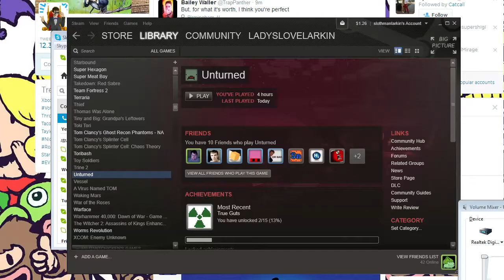How to Host in Unturned/Arma3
Grab an umanaged version and you're good to go!